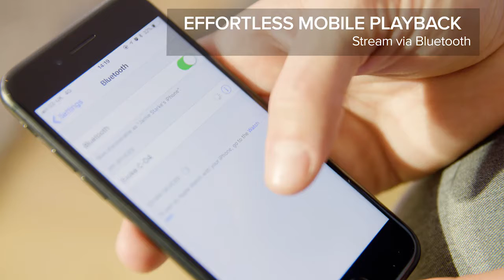Pure Evoke C-D4 - Compact all-in-one music system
Pure Evoke UK Ad